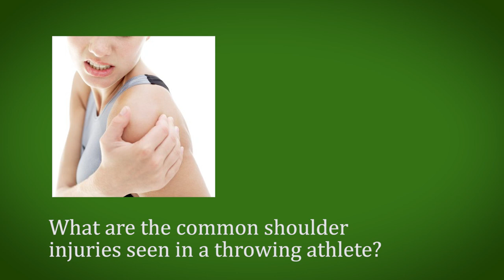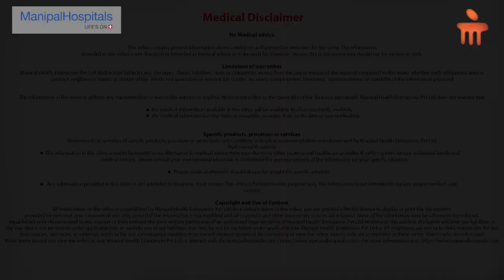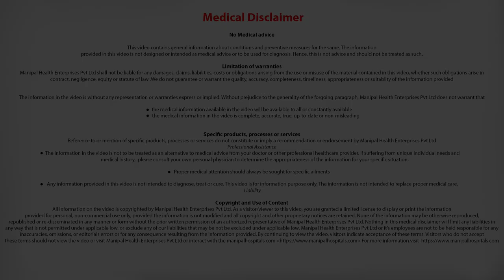What Are The Common Shoulder Injuries Seen In A Throwing Athlete?| Best Orthopedist in Bangalore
Dr Sushal Shanthakumar of Manipal Hospitals, Bangalore explains What Are The Common Shoulder Injuries Seen In A Throwing Athlete.

Throwing is a complex motion which puts a lot of stress on the muscles and ligaments of the shoulder, which is why the athletes involved in a lot of throwing, like cricket bowlers, badminton, basketball and volleyball players, baseball pitchers are prone to shoulder injuries.  In SLAP tears (Superior Labral Anterior Posterior), the top portion of the ligament, the labrum is torn. This is especially common in cricket bowlers and tennis players. Other injuries include biceps tendonitis, biceps pathology and bicepts tears. In this case, repetitive throwing can put strain on the biceps tendons which can lead to inflammation and further, partial tears or full tears. Rotator cuff tendonitis and rotator cuff tears are other common shoulder injuries.  There is a condition known as glenohumeral internal rotation deficit (GIRD) where the anterior capsule, or the tissues located in the front become lose and the posterior capsule becomes tight due to repetitive throwing. This can cause uneven movement of the shoulder joint leading to pain and restriction of internal rotation. The patient will typically have problems reaching behind his back.